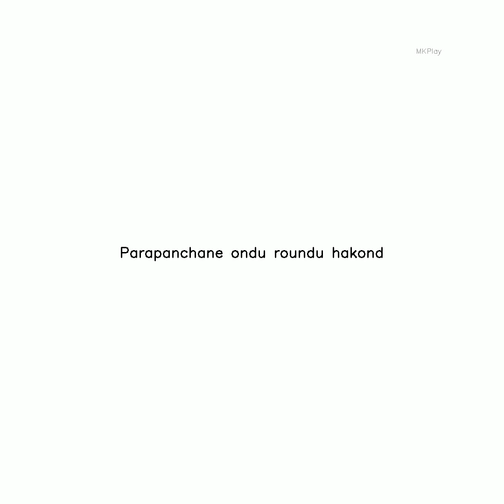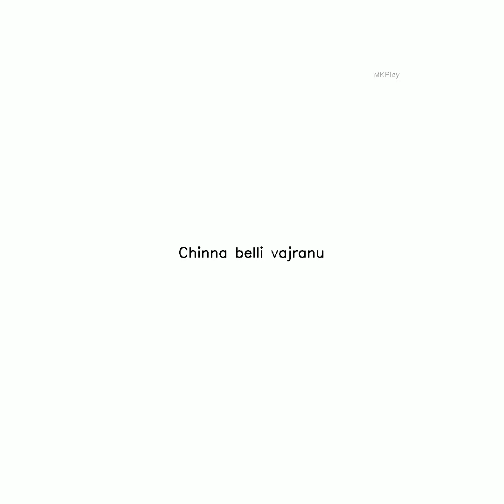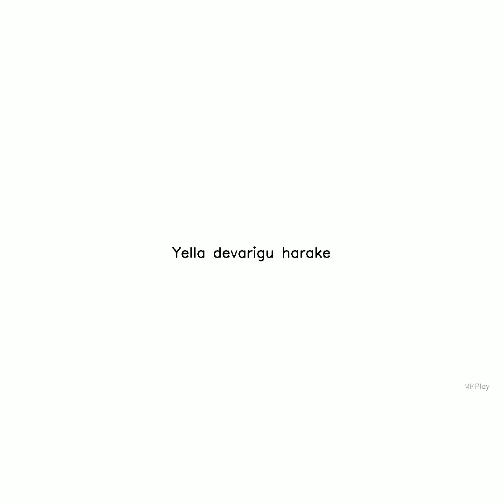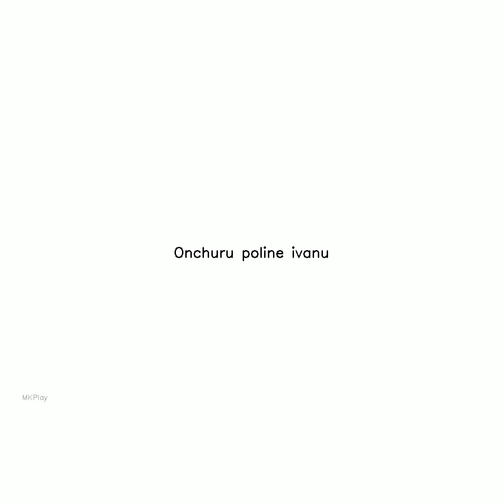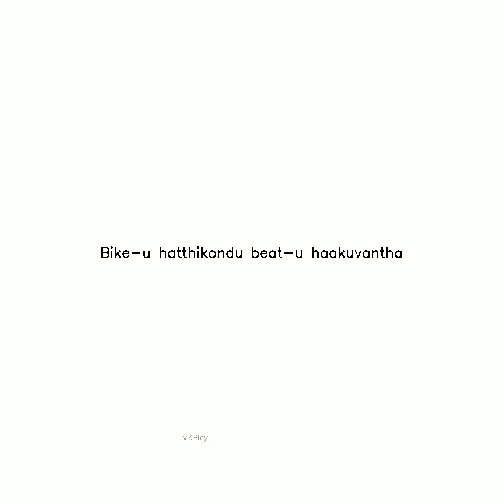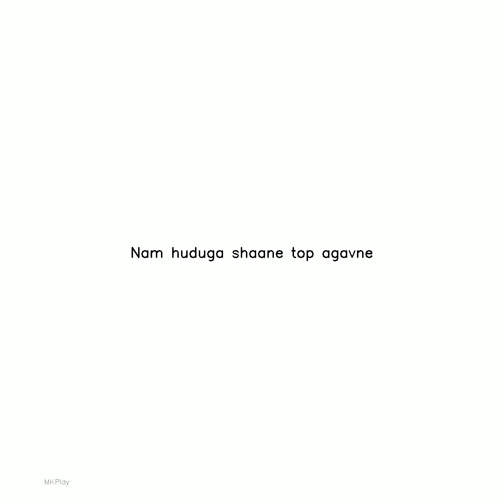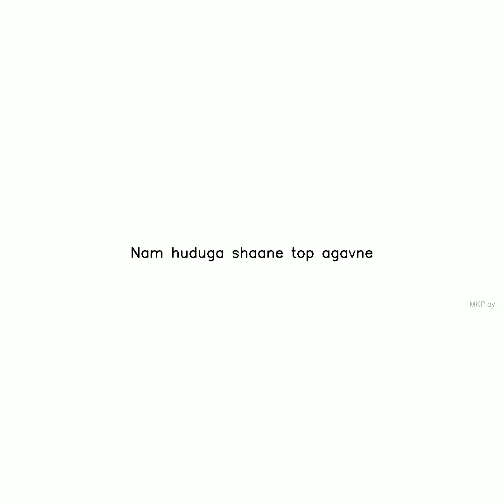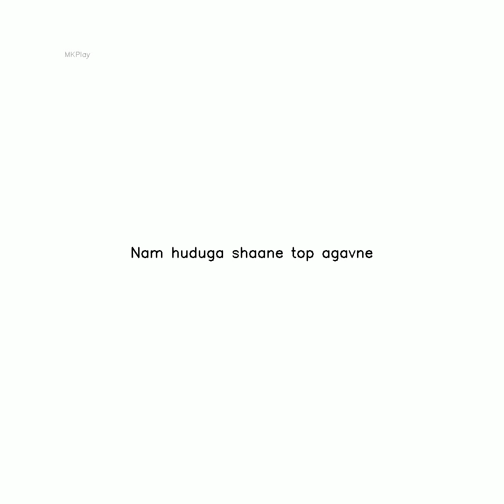Shaane Top Agavne Subscribe,Like and Share